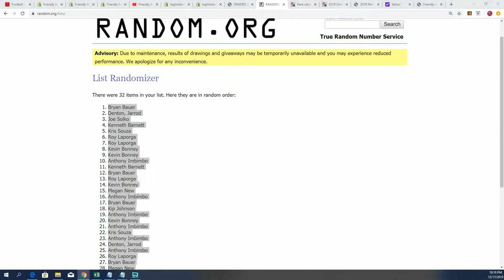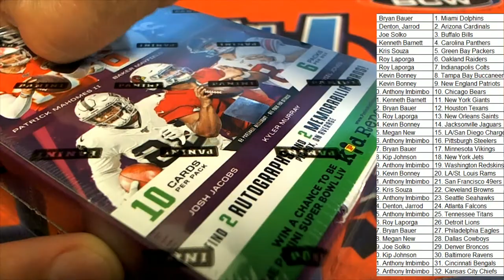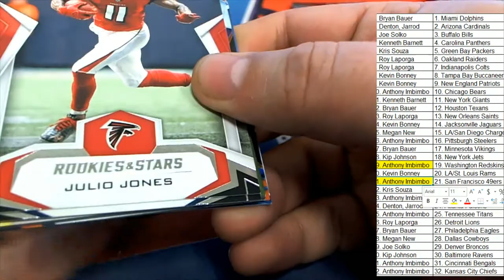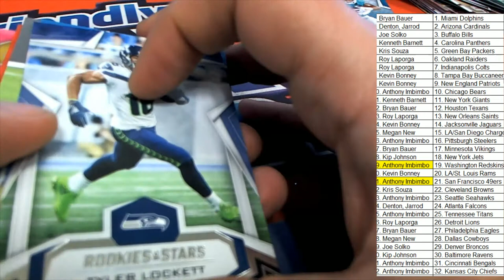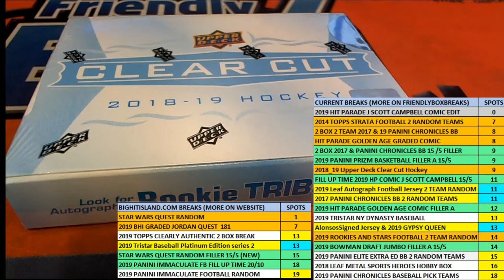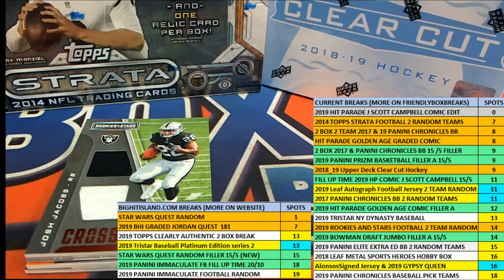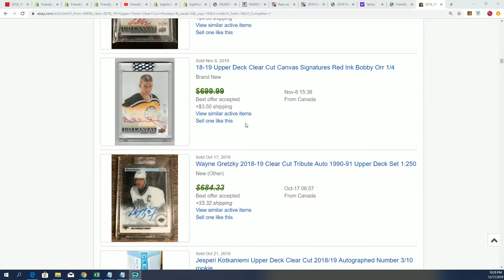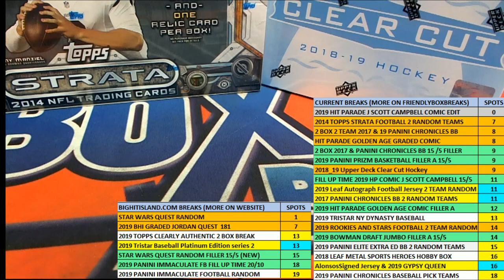2019 Panini Rookies & Stars Football ID 19RANDS102